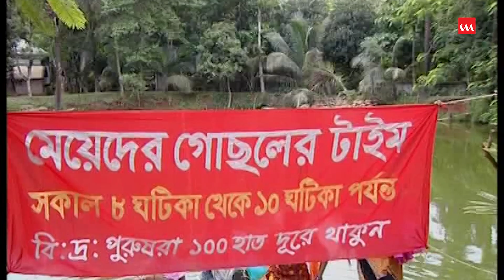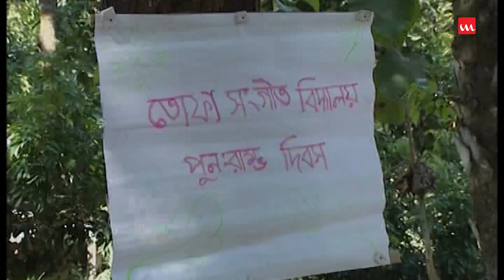Vober Hat ( ভবের হাট ) | Bangla Natok | Part- 45 | Mosharraf Karim, Chanchal Chowdhury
Drama Name – Vober Hat
Major Cast – Mosharraf Karim, Humayun Faridi, ATM Shamsuzzaman, Wahida Mollick Jolly, Chanchal Chowdhury , Salauddin Lavlu, Fazlur Rahman Babu,Mosharraf Karim, Tania, Diti, Bonna Mirza, Shamim Zaman, Mita Noor, Dr. Ezazul Islam & Others
Written – Masum Reza
Screenplay & Direction – Salauddin Lavlu
Cinematography – Salauddin Lavlu
Genre – Drama (Natok)
Producer – Salauddin Lavlu
Label – Laser Vision
Story Time: 29:23